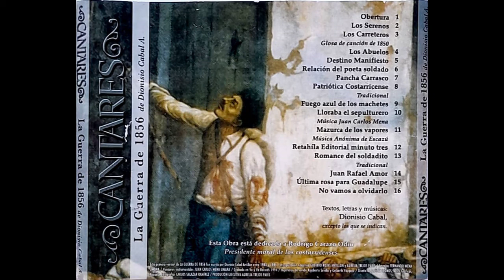Cantares - Destino Manifiesto